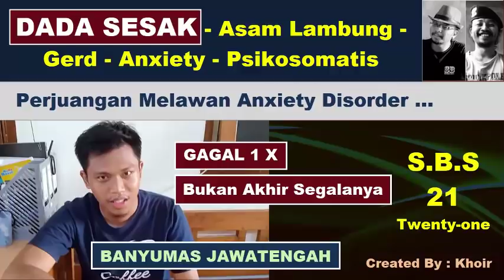Dada Sesak Sensasi Asam Lambung Naik Sembuh Total dengan Senam Bawah Sadar 38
Video Dada Sesak Sensasi Asam Lambung Naik Sembuh Total dengan Senam Bawah Sadar 38, adalah kelanjutan dari testimoni sebelumnya, kali ini akan disampaikan oleh Saudara Ahmad dari Banyumas Jawatengah, yang telah sembuh total dari sakit dada sesak asam lambung anxiety psikosomatis dan sekarang sudah bisa beraktifitas seperti biasanya bahkanlebih baik lagi.

Dada sesak salah satu efek dari sensasi asam lambung naik, selain menyebabkan dada sesak asam lambung naik akan menyebabkan jantung berdebar, badan lemas gemetaran dan pusingkliyengan, sedangkan gejala dan sensasi asam lambung naik yang lainnya diantaranya, takut mati, takut gelap, takut sendiri, takut keramaian, hilang keseimbangan, takut solat jumat, takut tidak bisa tidur dan perasaan hampa kosong seperti aku bukan yang dulu lagi, sensasi-sensai itu sudah masuk ke gejala sakit asam lambung gerd anxiety psikosomatis, dan harus segera disembuhkan, karena mengingat bahaya sakit ini menular, dan yang akan tertular adalah pasangannya, anaknya atau orangtuanya, kalausemuanya sudah tertular maka kacaulah hidup anda, dan keluarga anda akan terasa mendapat ujian yang bertubi-tubi dan anda akan merasa susah sekali bahkan putusasa dan bosan hidup.

Senam bawah sadar adalah obat dari segala penyakit, obat paling ampuh untuk asam lambung gerd anxiety psikosomatis, senam bawah sadar obat alami untuk asam lambung, senam bawah sadar memfocuskan penyembuhan dengan membuang energi negatif dalam tubuh dan menggantikannya dengan energi positif tanpa menggunakan obat.

Tehnik senam bawah sadar ini disampaikan oleh Miftakhul Khoir / Wa. 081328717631. Semoga bermanfaat.